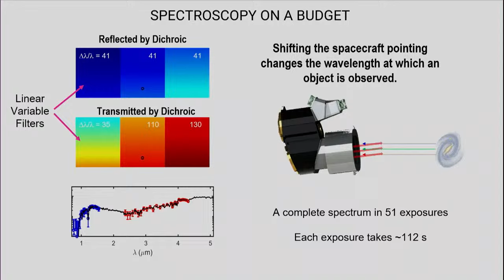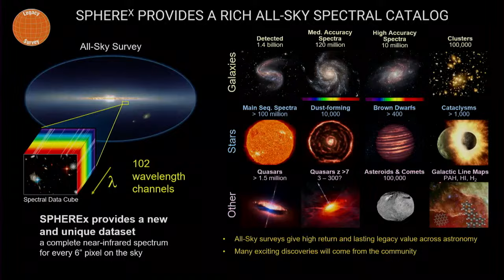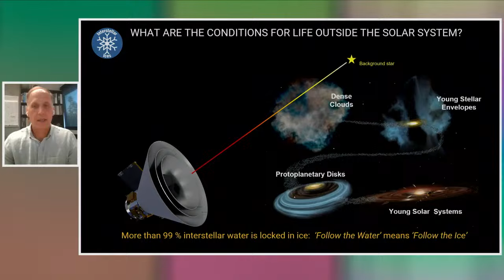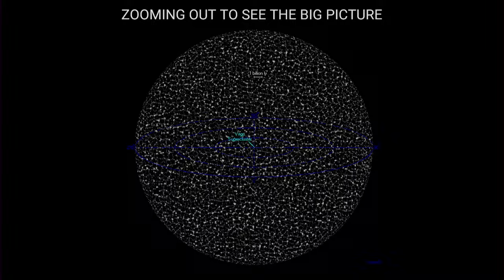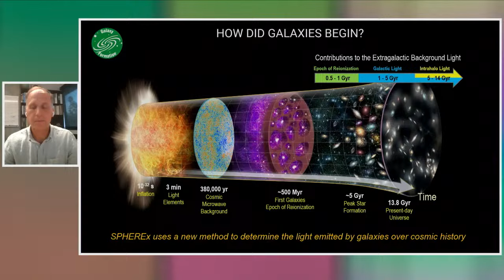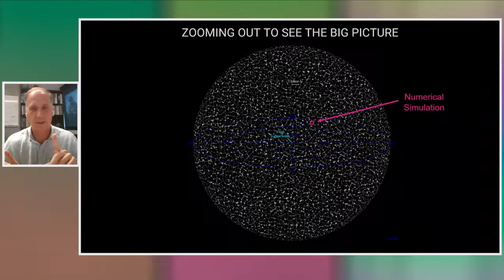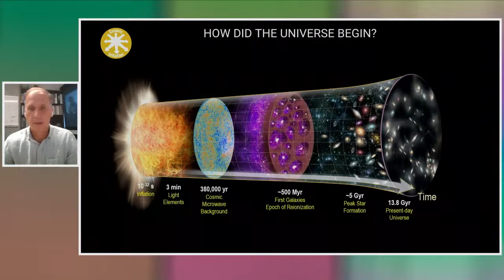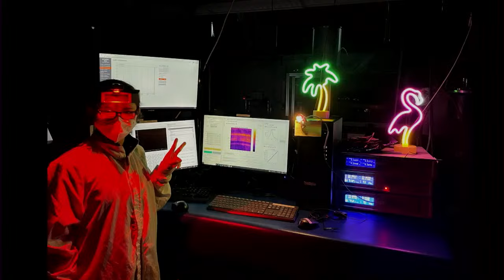SPHEREx: Zooming Out To See The Big Picture (Live Public Talk)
Meet NASA’s next cosmic mapmaker! SPHEREx – or the Spectro-Photometer for the History of the Universe, Epoch of Reonization and Ices Explorer – will create a map of the universe like none before. The space telescope will survey the sky in optical and near-infrared light, creating an all-sky map every six months. This unique spectral survey will enable science ranging from our solar system to the very beginnings of the universe.

Speaker:
Dr. Jamie Bock, SPHEREx Principal Investigator, Caltech/NASA JPL

Host:
Marc Razze, Office of Communications and Education, NASA JPL

Co-host:
Kaitlyn Soares, Universe Public Engagement Lead, NASA JPL